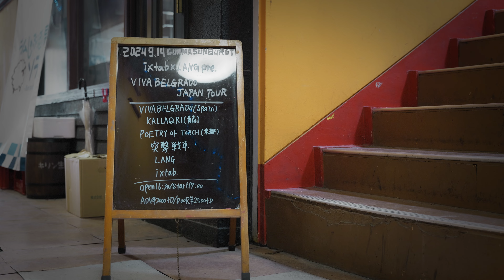[Agp Studio] VIVA BELGRADO on September 14,2024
VIVA BELGRADO at GUNMA SUNBURST on September 14,2024

撮影/編集: emotalmtzk (Yuji Matsuzaki)

ixtab &lang presents/
VIVA BELGRADO JAPAN TOUR 2024 with lang

▼VIVA BELGRADO (Spain)
▼lang
▼ixtab
▼突撃戦車
▼poetry of torch
▼kallaqri